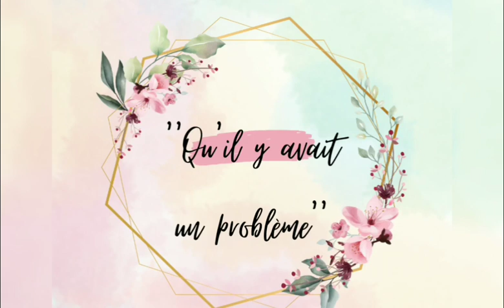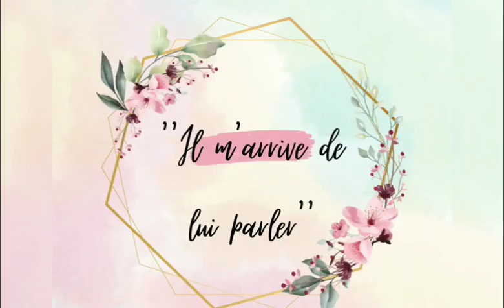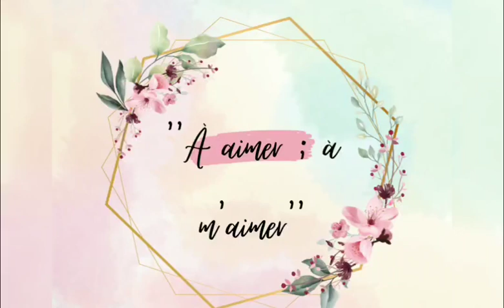ECHEC ET LOVE♟️💘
Dans cette vidéo ; je vous parle des relations à deux ; de la compréhension ; des doutes mais surtout de l'amour à toujours donner.Bon visionnage !